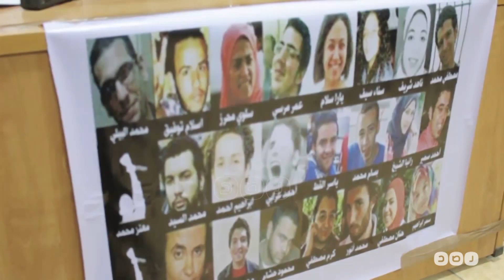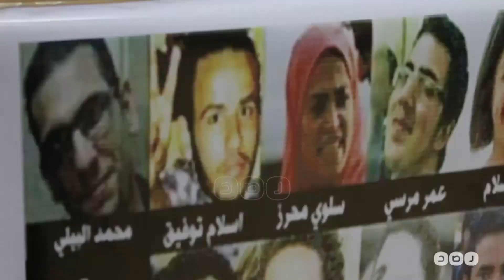رصد | أحمد حرارة : اللي بيحصل من مؤسسات القضاء والشرطة فاق الحدود